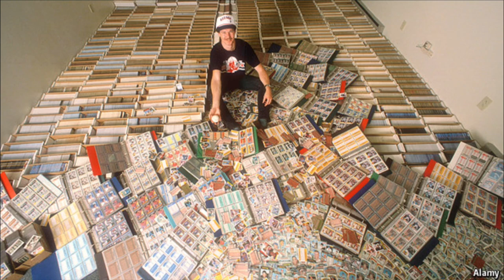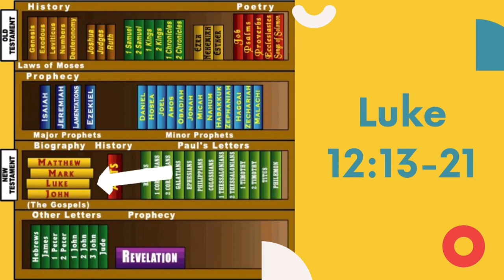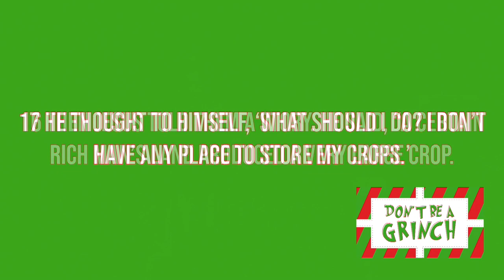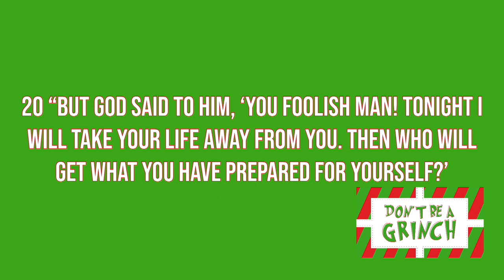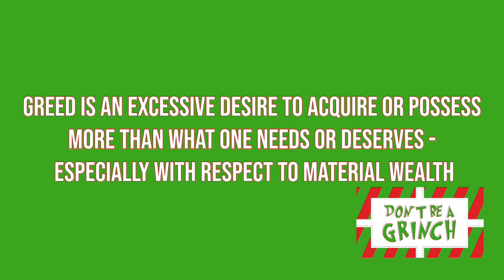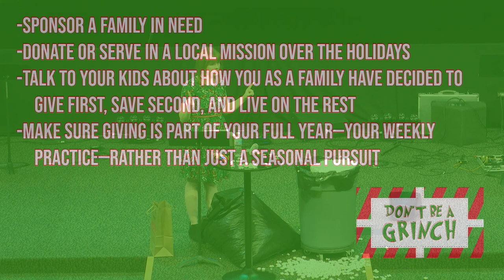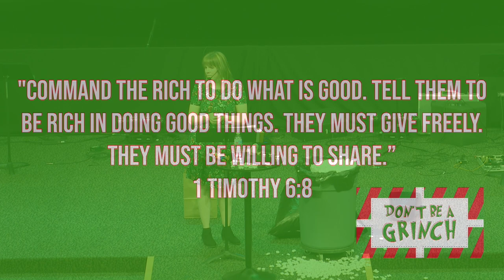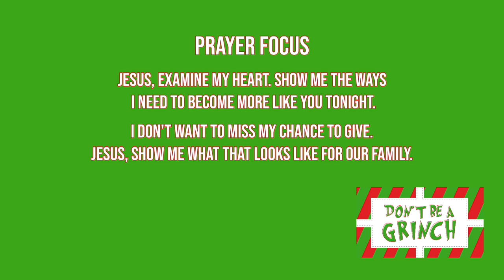Generosity: Giving | Pastor Cortney Ostrander | New Hope Urbandale